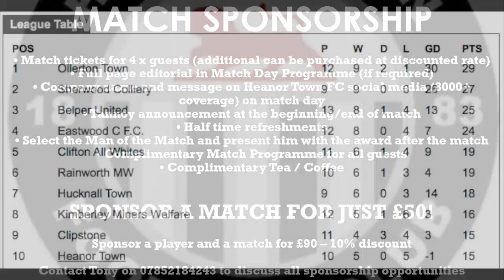Heanor Town FC vs Belper United FC (H) 28.12.2020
Highlights of the East Midlands Counties Premier Division match vs @BelperUnited (H)

Next game vs @BelperUnited (A) 02/01/2021

We have Instagram @HeanorTownFC
Tweet your questions and suggestions to @HeanorTownFC podcast or TGTV
From the players and staff @HeanorTownFC Thank you for your continued support

Thank you HTFC Media Team